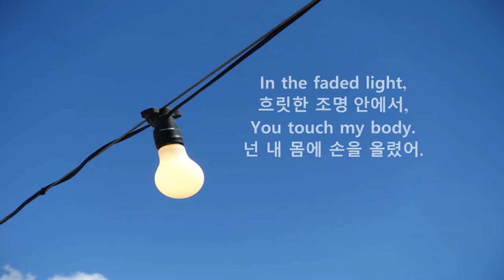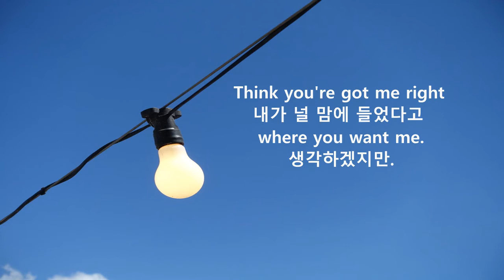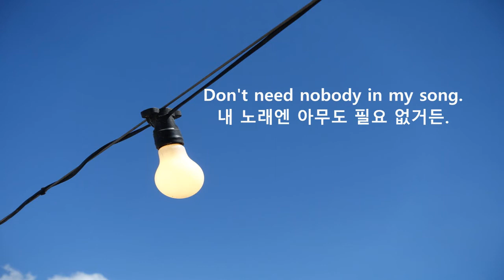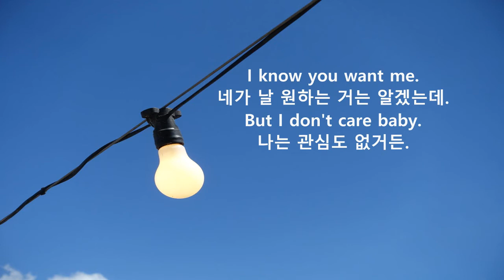{한글가사} Martin Jensen - Solo Dance EDM lyrics Korean 가사/해석/번역/의역/오역/한글가사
Martin Jensen - Solo Dance 가사 해석 영상입니다.
의역/오역 피드백 언제나 환영입니다.